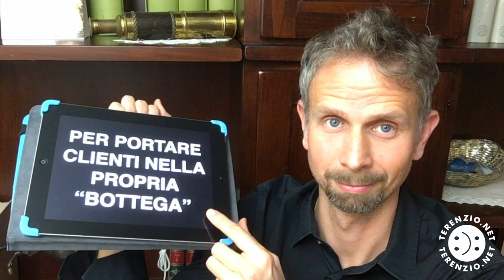Ingegneria del Buon Umore vs Vendere Emozioni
Terenzio Traisci condivide alcuni concetti di Psicologia Positiva e di Ingegneria del Buon Umore per superare stress, conflitti e pensieri negativi, creandosi Buon Umore. Approfondisci su